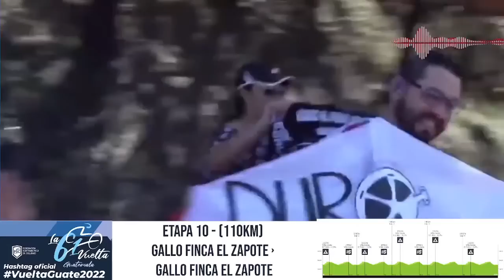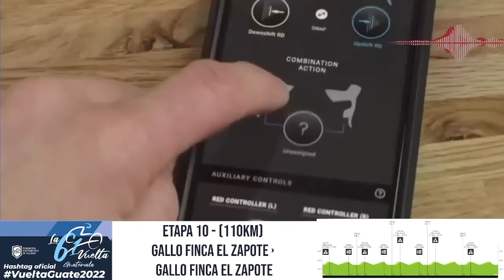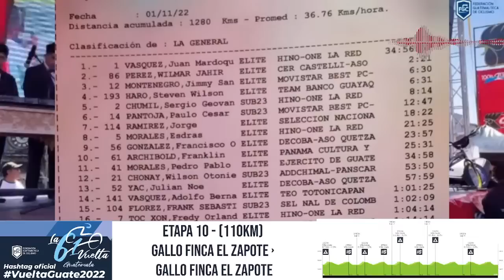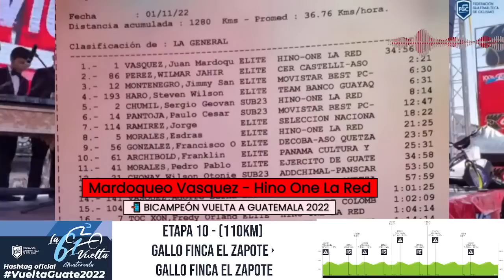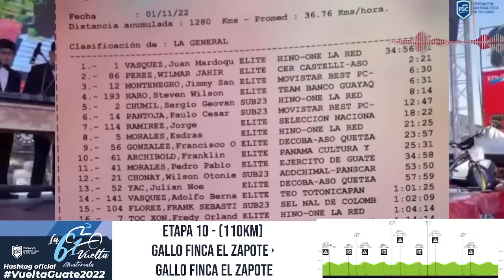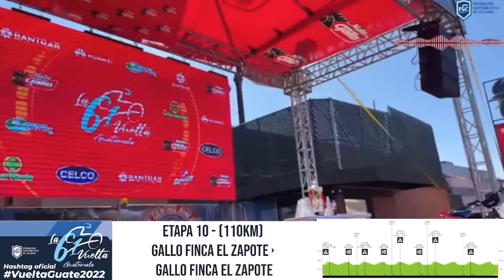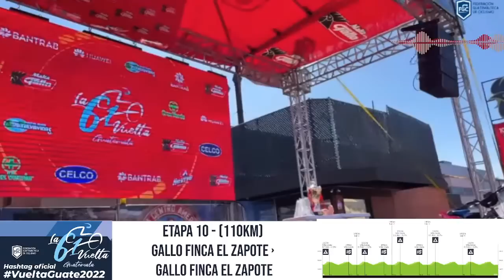VUELTA A GUATEMALA 2022 - ETAPA 10 (FINAL) en Directo y Sin Barrera con los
120 km